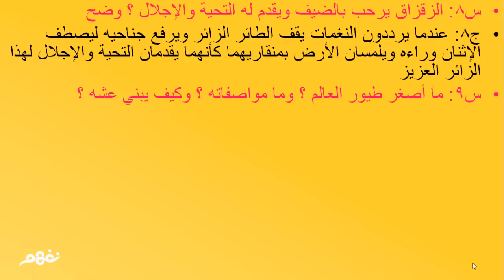تدريبات على درس ذكــاء الــطـيــور - لغة عربية - للصف الأول الإعدادي - موقع نفهم - موقع نفهم